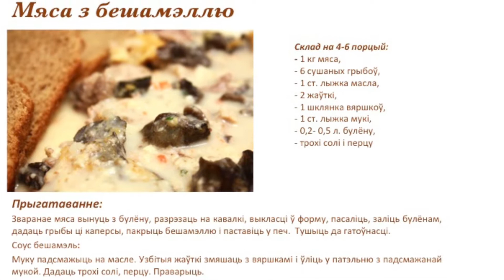Mяса з бешамэллю.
Mяса з бешамэллю, meat, berascejskaja kuharachka, litovskaja kuharka, drunyc, кухня вкл,  belarus,  brest, alenachef, беларуская кухня, belarusian cuisine, cook, belarus style, belarusian food, берасцейская кухарачка.